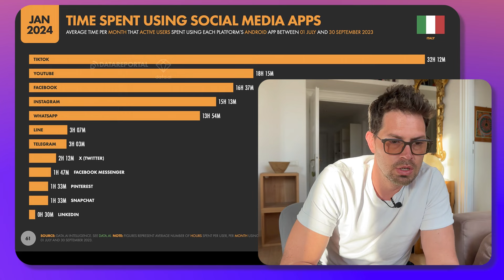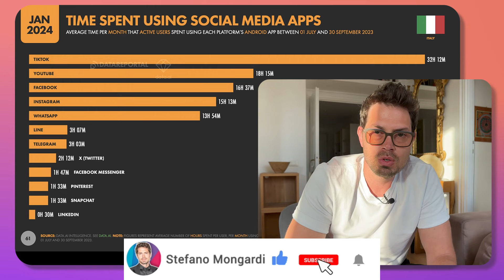La fine degli INFLUENCER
Siamo davanti ad una nuova era?

➜Vuoi vendere prodotti fisici o digitali online?